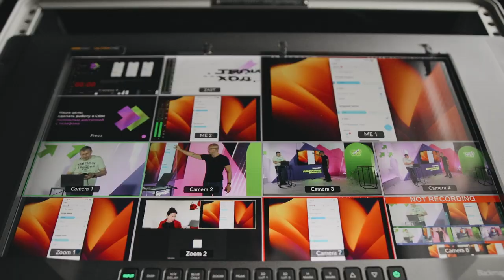Backstage. Партнерская конференция «Твой ход». Ноябрь 2022 г.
Партнерская конференция Битрикс24. А что за кадром?

А за кадром титаническая работа команды, эмоции, улыбки, люди! Конференция стала первым шагом к достижению новых, амбициозных целей с нашими партнерами.

А сейчас предлагаем погрузиться в атмосферу этих двух дней и посмотреть видео вместе. Смотрите, как это было!